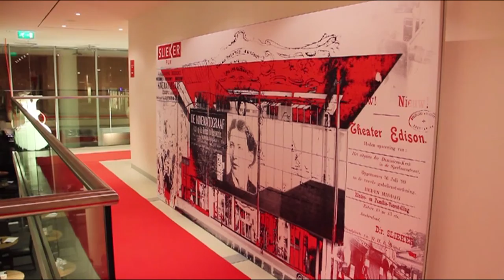GPTV: Filmhuis Slieger opent met Nederlands, Vlaams, Fries Festival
Donderdagavond was de officiële opening van het nieuwe Filmhuis in het nieuwe Fries Museum. Het Filmhuis is de afgelopen tijd verhuisd van de Harmonie naar het nieuwe museum.
Het filmhuis met 3 bioscoopzalen heet voortan Slieker Film. Met de nieuwe naam 'Slieker Film' eert het filmhuis de in 1861 in Leeuwarden geboren George Christiaan Slieker. Hij was de eerste Nederlander die met het vertonen van films begon. Zijn debuut maakte hij op 16 juli 1896 op de Leeuwarder kermis, die plaatsvond op het Wilhelminaplein. In zijn bioscooptent vertoonde hij onder andere ingekleurde filmpjes uit de studio's van Thomas Edison.
De traditionele 35 mm filmprojectoren met grote spoelen zijn in Slieker vervangen door digitale apparatuur. De films komen voortaan op harddisks binnen en worden door de meest moderne apparatuur geprojecteerd.
Donderdagavond was de officiële opening. Vertegenwoordigers van Slieker, gemeente en provincie zetten als openingshandeling een projector in werking.
Na de openingshandeling gingen de 160 gasten naar de drie filmzalen om de openingsfilm van het Nederlands, Vlaams & Fries Filmfestival te zien. Dit festival duurt tot woensdag 27 maart. Er worden van 's ochtends vroeg tot 's avonds laat doorlopend films gedraaid. Tijdens dit festival worden actuele speelfilms, documentaires en korte films vertoond met de nieuwe digitale projectoren. Een twintigtal Nederlandse en Vlaamse (moderne) klassiekers worden deze keer nog op de traditionele 35mm projectoren gedraaid.